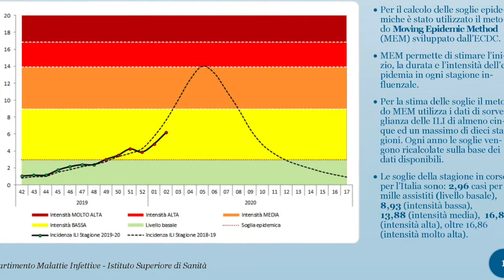Influenza: andamenti e comportamenti